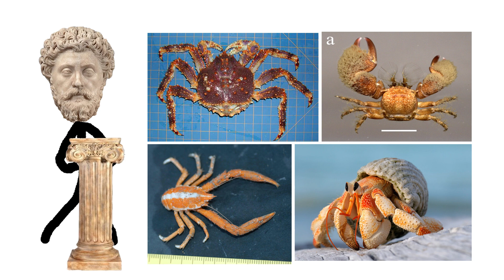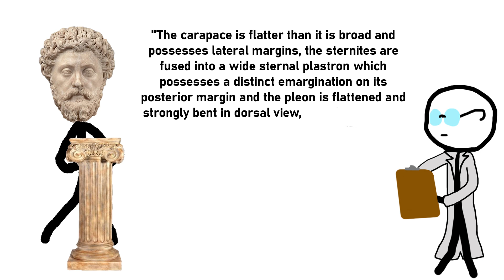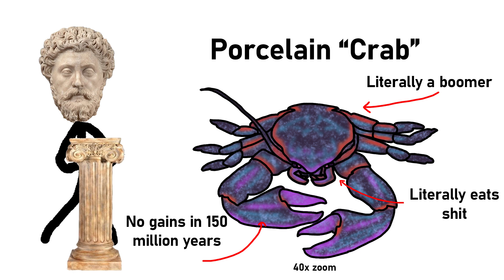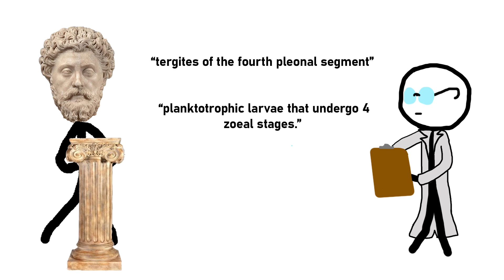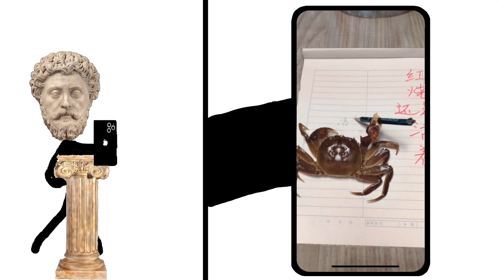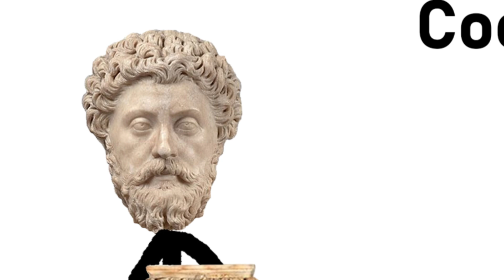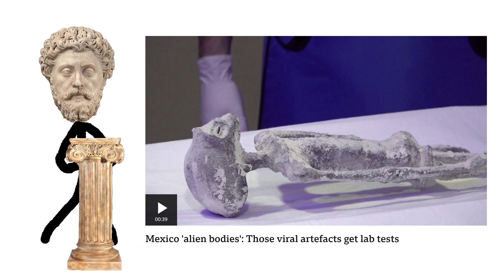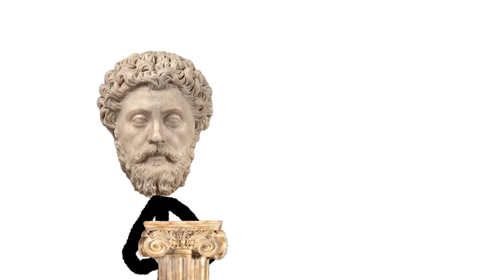Fake Crab Conspiracy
A video explaining the fake crab conspiracy

Fake Crab Conspiracy Transcript: Everyone knows what a crab is, they’re sea creatures that have pincers and hard shells like these right? Well, these aren’t actually crabs, you have been lied to your whole life and I’m about to tell you the truth about crabs that no one is willing to talk about. In this video we will be talking about fake crabs, disappearing crabs and global crab invasion. But before we get into that we first need to talk about what a crab is. A crab per the wiki definition is “a crustacean, found chiefly on seashores, with a broad carapace, stalked eyes, and five pairs of legs, the first pair of which are modified as pincers.” And there are around 7000 species of true crabs and they all belong to the Brachyura family. Not many people actually know the true power of crabs, The crab physiognomy quite simply just mogs any and all other body types in the ocean, they are specifically evolved for domination. They have short tails that are tucked in that allow for them to strafe left to right to out manoeuvre any of their predators/prey, they also have insane regeneration abilities that allow for them grow back full limbs, I mean just look at this video here, pull his own arm off and keeps it pushing, that is the face of a crustacean that doesn’t care. Their eyes being on stalks allow them to see in almost 360 degrees, forget predator/prey eyes these are see everything it wants to eyes. And finally, they are beginning to learn tool use, see that crab with a knife expert blade handling, he would fit right in pretty soon he will be a formidable opponent, on the streets of London. Now that we have talked about why real crabs are amazing and cool, now we can talk about why fake crabs are cringe and bad. There are 5 fake crab species that we will be talking about today and they all belong to the Anomura family also known as the fake crab family, each are more disgusting than the last, but we have to talk about them so let’s just get right into it. They all underwent carcinization which is just the crabification process, and, like the fake crabs themselves, sounds completely fake, just have a listen to what the official characteristics are for a fake crab. "The carapace is flatter than it is broad and possesses lateral margins, the sternites are fused into a wide sternal plastron which possesses a distinct emargination on its posterior margin and the pleon is flattened and strongly bent in dorsal view, completely hiding the tergites of the fourth pleonal segment, and partially or completely covers the plastron." Now that made almost 0 sense to me but I’m sure the marine biologists in the comments will be happy to explain why the pleon has to be flattened and strongly bent in dorsal view, for it to be a fake crab. Nevertheless, the first of our fake crabs will be the porcelain crab and immediately you can see why this particular fake crab isn’t very impressive, they are absolutely tiny. They average around less than 15 millimetres so about half an inch. The thing I want to know is, why even bother with all these colours because no one can even see you. Anyway, these little nerds are filter feeders, meaning that they just suck in poop and eat it, and any creature that survives by eating poop, in my opinion is definitely a loser, go ahead and take your spot right next to the flies, worms and copepods. I know its probably coppepods but what are they gonna do? cope and seethe copepods. These fake crabs appeared during the Tithonian period, around 150 million years ago and around 50 million years after the real crabs and in those 150 million years they were just as tiny as they are now, which is pretty pathetic. You know what ill rank these fake crabs too, the porcelain crab gets a 4/5 on crabbiness because they look pretty crablike, well atleast compared to the other fake crabs on this list. A 1/5 on coolness because it eats poop and a 2/5 for err mmmm vibes, I guess? Overall, they get a 2.3/5 an ok-ish score. The King crab is up next and for a crab with the name king you would be expecting something regal and respectable, but no you get this weird lanky spiny thing that for some reason is absolutely delicious. Apparently these crabs caused quite a stir in the classification community because of some of the most pedantic ever, originally it was in the superfamily, family of Paguroidea , Lithodidae and in 2009 they changed it to the Lithodoidea, Lithodidae only then to change it back 2023 and there were multiple books and theses arguing either side but at what point do you have to sit back and wonder, could there have been a better use of your time. I wonder this then I read further and realise that marine biologists love to be abnormal and this is easily exemplified in how they name things just listen to this.